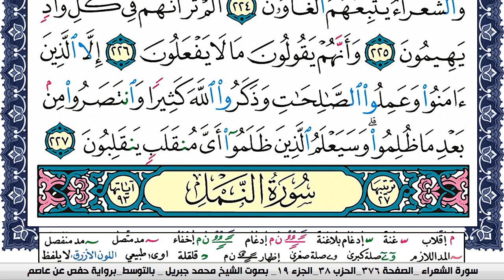سورة الشعراء مكتوبة محمد جبريل Surah Al Shoaraa Mohammd Jpreel برواية حفص عن عاصم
القران الكريم
المصحف كامل
محمد جبريل
KonoozAlhuda
konoozalhuda
konooz
Konooz Alhuda
كنوز الهدى,
كنوز الهدي,
كنوز,
الهدى,
الهدي,
قران كريم
قرآن كريم
قرءان كريم
قران
قرآن
قرءان
القران الكريم
القرآن الكريم
القرءان الكريم
القران
القرآن
القرءان